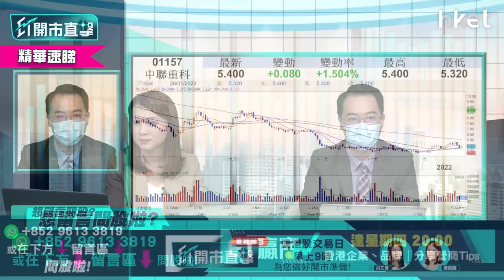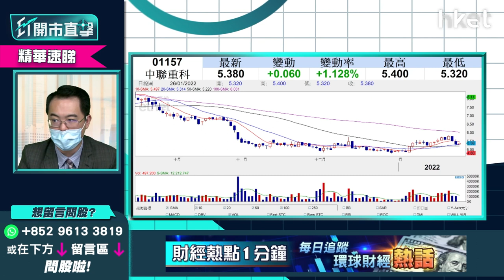【ET開市直擊】（精華）中聯重科1157股價具向上催化劑 惟有一項風險要留意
中聯重科（01157）半日收市股價逆市上升近1%，最近兩日回調後暫企穩20天綫。今年國策繼續谷基建，是否有利此重型機械股？泰豐東方資本基金經理朱晉民（朱Sir）提醒大家此股復甦有一隱憂必須留意，詳情立即點擊收看／收聽：【按此速睇策略分析】

**重溫【ET開市直擊】地緣風險升溫 投資組合怎調整？**

Time code

00：00 - 港股今日焦點速覽
01：38 - 美股外圍市況速覽+港股ADR表現
02：46 - 亞太股市早段市況速報
03：35 - 如何解讀美股波動？是地緣風險抑或加息憂慮？
06：40 - 美股大跌恒指仍撐到 傳統股有一定韌性？
07：16 - 華爾街騎劫美股之說仍然湊效？美股市況大幅波動會否影響聯儲局加息以及縮表步伐？
10：50 - 今年預期加息3次以上 除非疫情突然好轉或供應鏈問題
11：45 - 中國是「計時炸彈」  如Omicron在中國急速擴散內部會鎖國影響出口
13：25 - 地緣局勢緊張   石油或黃金相關股份可少量買入對沖
14：04 - 儘量勿用石油港股做對沖  中石油 （00857） 、 （00883）
14：44 - 睇好金價SPDR金ETF （02840）  黃金股不跟金價勿買
15：31 - 科技股要睇長綫分注買入
16：38 - 石油股已升不少  現價位值得吸納嗎？
20：04 - Microsoft（MSFT.US）業績勝預期   前景點睇值得吸納？
22：50 - Amazon（AMZN.US）技術上處劣勢
25：16 - 港股上日市況速覽+北水盤路
26：02 - 港股開市前市況速報
26：53 - 如今晚議息會議沒有「瘋狂」消息   港股可受穩二萬四機會大
29：25 - 今日利是股：Apple（AAPL.US）
34：31 - ET個股推介：中移動 （00941）
37：08 - 觀眾問股：碧桂園服務 （06098） 48元有貨有何睇法？
40：05 - 觀眾問股：龍源電力 （00916） 16.5元有貨   甚麼價位可再溝貨？
41：48 - 觀眾問股：中聯重科 （01157） 5.7元買入點算？
44：00 - 觀眾問股：小米 （01810） 是一浪低於一浪格局？18元買入想搏反彈現時怎處理？
47：48 - 觀眾問股：長和 （00001） vs 恒基 （00012） 哪隻較安全？甚麼價位可買入？
53：22 - 觀眾問股：Apple（AAPL.US）129美元買入可否加注？Apple CAR預計佔未來盈利比重多少？
59：58 - 觀眾問股：Tesla（TSLA.US）1098美元有貨怎處理？
1：02：55 - 觀眾問股：Sea Ltd（SE.US）300美元有貨本想長綫   現跌逾五成要點做？
1：07：14 - 觀眾問股：Disney（DIS.US）平均167元持貨長綫睇5年   前景點睇？
1：09：20 - 港股開市初段市況速報
1：09：42 - 消息股速報：歐舒丹 （00973） 、新天綠色能源 （00956） 、上海石油化工 （00338） 、袞礦能源 （01171） 、維達國際 （03331） 、恒騰網絡 （00136）
1：11：07 - 財經日誌提提你